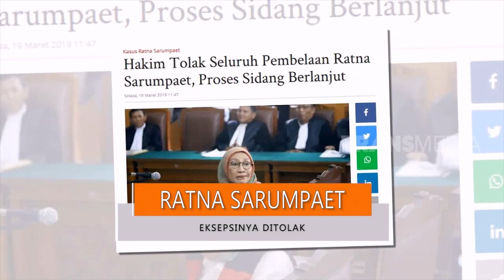Eksepsi Ratna Sarumpaet Ditolak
SELEBRITA SIANG
Rabu, 20 Maret 2019
"SELEBRITA SIANG"
TAYANG SETIAP HARI SENIN-MINGGU
PUKUL 10.30